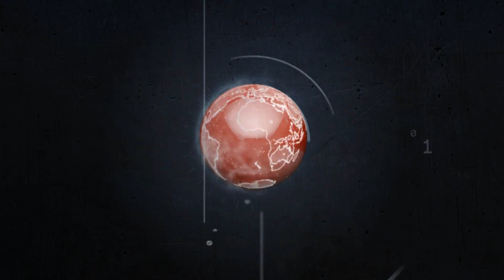TOPLUM OLARAK KADERDEN NE ANLIYORUZ?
KİM BUNLAR MEDYA TASARIM GRUBU